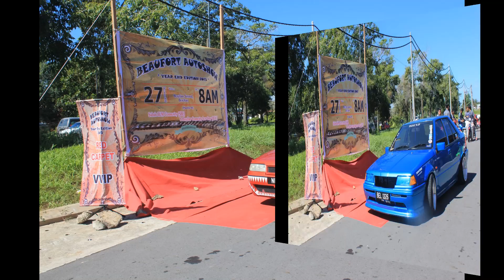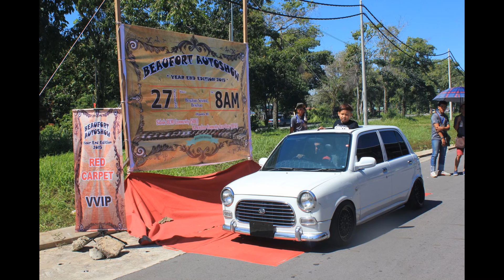Beaufort Autoshow Year End Edition 2015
Beaufort Autushow Year End Edition 2015 ini dianjurkan oleh kelab Sabah BLM Community ( SBC ) dengan kerjasama Kelab Beaufort Community Auto Crew ( BCAC ), di Beaufort Sentral Lorong 1, pada 27 disember 2015.

Terima Kasih kepada semua yang terlibat secara langsung mahupun tidak langsung..Syabas & tahniah kepada semua pemenang & peserta..